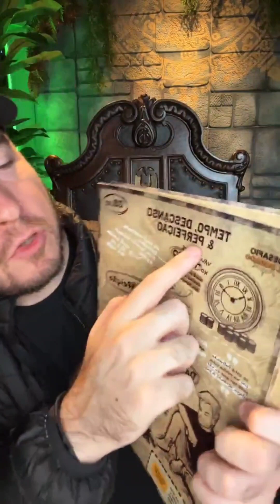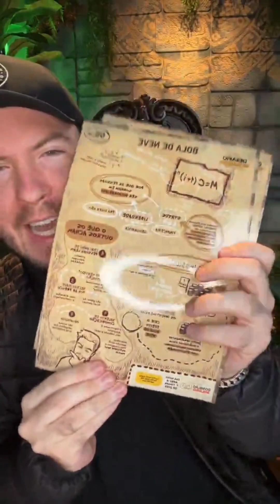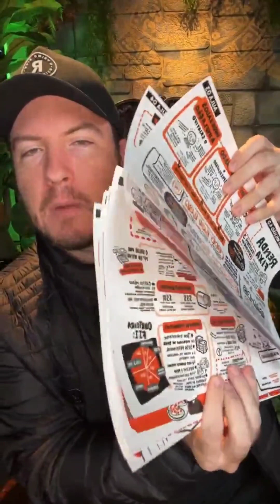Dia 9 | Como não tomar decisões ruins | Desafio El dorado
Rumo a Eldorado
Como não tomar decisões ruins.

Mais importante do que tomar uma decisão
certa é não tomar uma decisão errada.
As pessoas possuem duas formas de tomar decisões, o sistema rápido que é mais institivo
e emocional e o sistema devagar que é mais racional.
- Viés de Freaming;
A forma como a informações são apresentadas cria uma imagem na sua cabeça.
Ex: Remédio com 95% de chance de te curar ou 5% de chance de piorar sua dor.

- Viés do Afundamento
Esse viés relacionado ao quanto você já colocou de esforço em algo e não é racinal
Ex. Já fiz 2 anos dessa faculdade e não gosto dela, mas vou continuar pois se não irei ter perdido esse tempo.

-Viés de Posse
Quando você tem algo começo a valorizarmais do que antes de ter esse algo.

Viés da Ancoragem
Quando você já tem um valor de referência e seu cérebro já pré determina o valor disso.

- Viés da Prova Social
Quando você vê pessoas falando seus depoimentos e que conseguiram
você se imagina no mesmo lugar e isso te influência.

- Viés da Confirmação
Quando apenas damos atenção para algo que
confirma o que estou pensando.
Ex. Pessoas de determinada posição politica apenas escutam coisas que confirmam e os diferentes são automaticamente errados.

-Viés da Palácio de Monte Carlo
Onde ações do passado que não têm relação com o presente te influenciam.
Ex. Jogar uma moeda para cima, só porque caiu 5x "cara” isso não têm relação com a próxima.

- Viés do Pico-Fim
Quando uma experiência foi em si ótima mas é a última impressão que determina a emoção e lembrança sobre a experiência.

- Viés do Excesso de Confiança
Nos achamos muito bons e acabamos negligenciando os riscos

-Viés da reciprocidade
Quando alguém nos ajuda nos sentimos gratos e queremos retribuir de alguma forma.

Princípios:
Tenha mente aberta;
Ouço opiniões contrárias.

Já foi 75% do desafio, vamos guerreiros!💪🏽